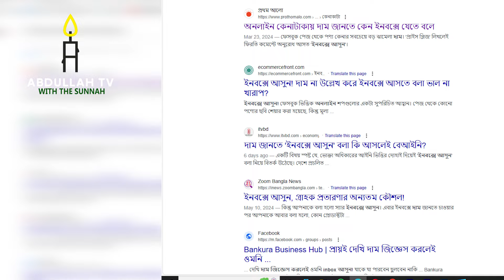অনলাইনে দাম জিজ্ঞেস করলেই "ইনবক্সে আসুন"? এর কারণ কি মুস্তাফিজ রহমানী Mustafiz Rahmani